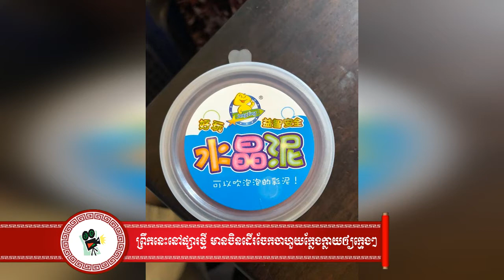ព្រឹកនេះនៅផ្សារថ្មី មានចិនដើរចែកចាហួយក្លែងក្លាយឲ្យក្មេងៗ, Khmer News Today, Cambodia News, Stand Up